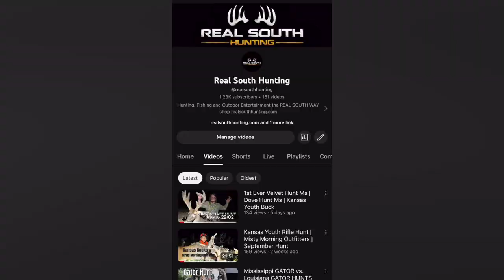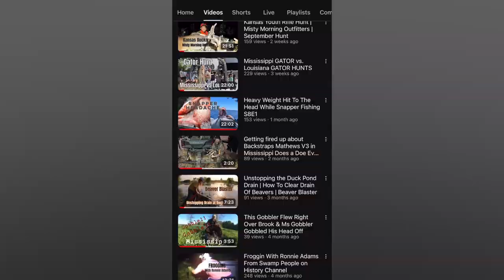THERMAL Hog Hunting With Pulsar Thermion 2 XP50 | Hunting Hogs At Night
We decided that we were going to smoke some hog ribs, some we called up Brook's cousin Michael Wooten. Michael has his own Youtube Channel (Michael's Motors and Meats) @motorsandmeats88  where he works on his Porsche and smokes all kinds of meats.

First we had to get the hog and that's where Big A comes into play. He brings his thermal Thermion XP50 on top his 6.5 Creedmoor so that we can take a hog at night. We have tons of hogs at our camp so it was only matter of time before one shows up in front of the camera.

Let's see if the crew can get a hog for the smoker!

THERMAL: Pulsar Thermion 2 XP50